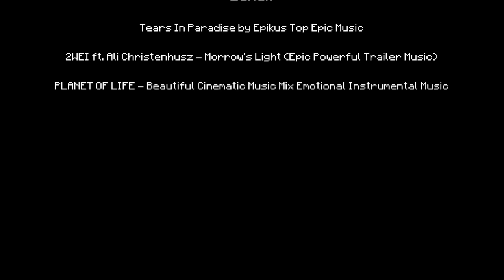Magyar Minecraft Film: Kalandorok - 2.rész: Munkát vállalni - Dundicast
OLVASD EL:
Kalandorok - 1. évad 2. rész
Itt is van az új rész, elég rövidre sikeredet, de azért remélem tetszik, nem túl sok minden van ebben a részben, de haladunk előre!
Csatlakozz a Discord szerverünkhöz és légy része a Dundicast közösségnek, vagy akár szerepelj az új filmekben!